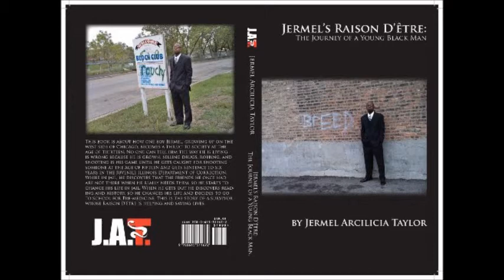Movie Project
asking for help for my film.